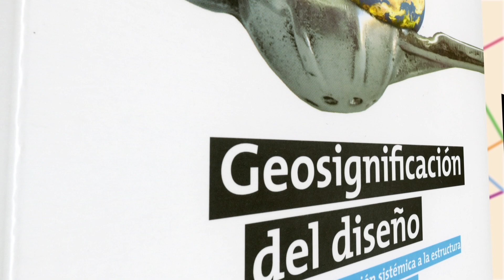Invitación a la presentación "Geosignificación del diseño" FIL MINERÍA 2015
La Universidad Autónoma Metropolitana presenta: "Geosignificación del diseño. Una aproximación sistémica a la estructura de la complejidad del diseño", un libro que pretende, bajo el concepto de geosignificación como guía, identificar las diferentes posturas, significaciones y prácticas del diseño, y explorar sus posibles afinidades, bajo la lente inevitable de polaridad que caracteriza al mundo actual.

No te pierdas la presentación este 19 de febrero, a las 13:00 horas, en el auditorio 5